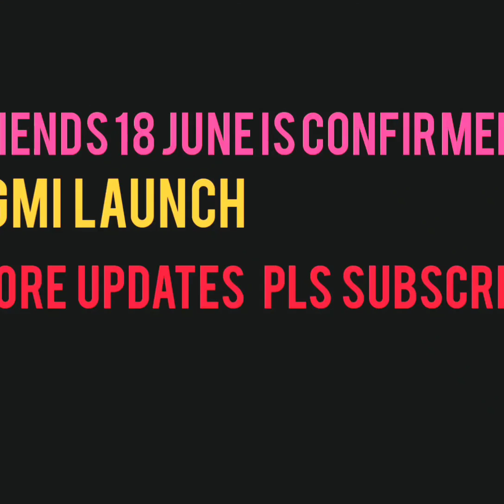TG Confirm BGMI Dropping on 18June by Hint 🔥🔥